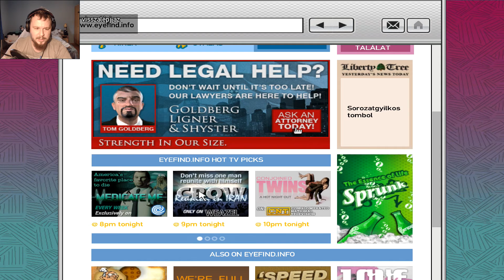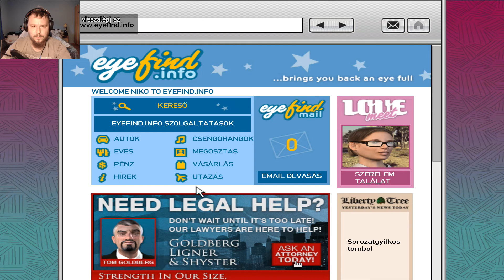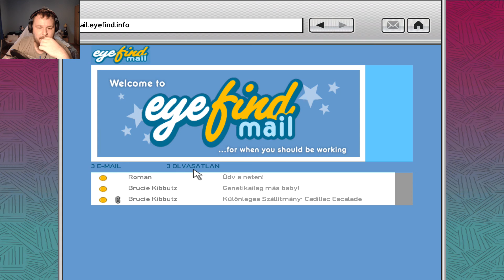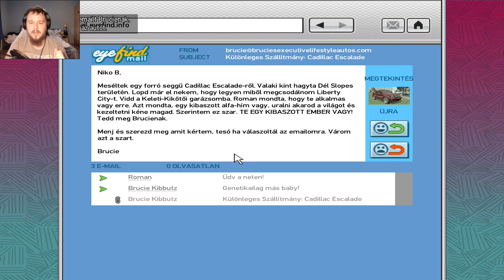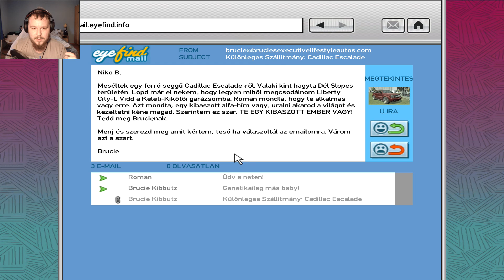"AZ ÉLET BONYOLULT..." | GTA 4 végigjátszás #4